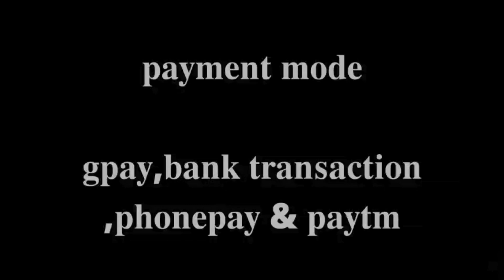Ibiza brand ke viscose pashmina embroidered suits // 9872558068 booking no.